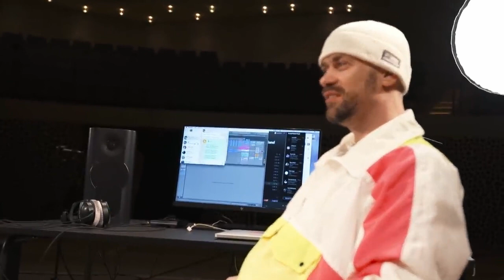Deichkind - Vogelgezwitscher 🎶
Sounds Of – Das heißt, Musiker:innen fangen besondere Geräusche und die Atmosphäre eines selbst ausgewählten Ortes ein und produzieren daraus einen eigenen Song. Wo? Im Tonstudio des Hausbootes von Fynn Kliemann und Olli Schulz im Harburger Hafen! Zwei Mal im Monat, samstags, könnt ihr unsere Gäste beim Sounds sammeln und zusammen mit unserem Host Nisse Ingwersen beim Produzieren eines Tracks begleiten.
Für alle, die nicht genug bekommen können, gibt es behind the scenes-Material, sowie Hintergrundinfos zu den Gästen und den produzierten Songs auf Instagram

Und auch Du bist gefragt! Was machst Du aus den aufgenommenen Geräuschen? Die Sounds die Deichkind gesammelt hat, stellen wir Dir frei zum Download bereit:
Schick uns gerne, was Du damit gemacht hast, an . Wir sind sau gespannt, was Du draus zauberst und veröffentlichen Deinen Track dann in unserer SoundCloud-Playlist!

Hinweis: Bitte benutzt zum Erstellen Eurer eigenen Musikstücke nur die von uns zur Verfügung gestellten Geräusche. Die Nutzung von Musikkompositionen Dritter innerhalb Eurer Werke ist rechtlich nicht erlaubt! Vielen Dank und viel Spaß beim Komponieren. Und noch ein Hinweis: Wenn Ihr uns Eure eigenen Musikaufnahmen zuschickt, erklärt ihr Euch damit einverstanden, dass wir diese auf Soundcloud hochladen.

Guckt auch gern bei @deichkindTV vorbei!
Deichkind Kostüm: Katharina Duve, Sabrina Seifried, Henning Besser

Sounds Of ist Teil von funk​. Schaut da mal rein